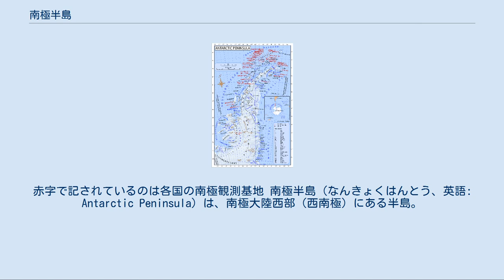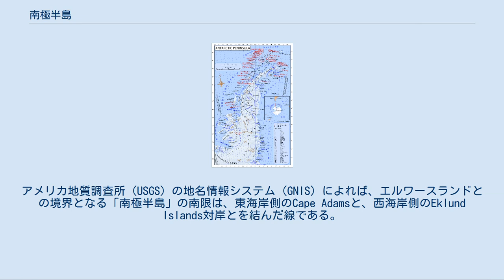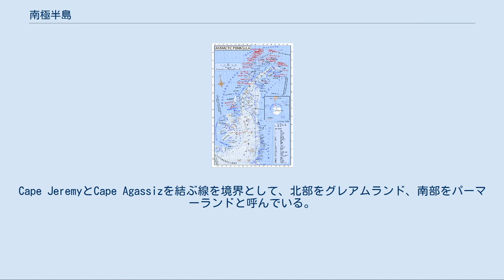南極半島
南極半島地図。
赤字で記されているのは各国の南極観測基地 南極半島（なんきょくはんとう、英語: Antarctic Peninsula）は、南極大陸西部（西南極）にある半島。
南極海に向かって南緯75度から南緯63度まで伸びる、S字状の細く長大な半島である。
半島北部は南極大陸では珍しく南極圏外で、ドレーク海峡を挟んで南アメリカ大陸がある。
半島の周辺には多くの島があり、沿岸には棚氷が発達している。
 この半島は、1820年代に人類が最初に到達した南極大陸の一角である。
南極の中では気候が最も温和なので、この半島や周辺の島には多くの観測基地がある。
 半島の最北端プライム・ヘッド (Prime Head) は南緯63度12分付近にあり、これは南極大陸の北端にあたる。
東西方向は西経57度付近から西経71度付近まで広がる。
半島の東側の海はウェッデル海と呼ばれる。
 半島北部はグレアムランド、半島南部はパーマーランドと呼ばれ、南極半島の付け根はエルスワースランドへとつながっている。
アメリカ地質調査所（USGS）の地名情報システム（GNIS）によれば、エルワースランドとの境界となる「南極半島」の南限は、東海岸側のCape Adamsと、西海岸側のEklund Islands対岸とを結んだ線である。
 南極半島は、南極大陸では例外的に氷雪気候ではなく、ツンドラ気候である。
グレアムランド北端にはホープ湾があり、アルゼンチンのエスペランサ基地が所在し多くの「定住人口」が住む。
 南極半島は高い山が多く、最高地点は約2800mである。
この半島の山地はアンデス山脈の続きであると考えられている。
南極半島は新期造山帯である。
 ウェッデル海にはラーセン棚氷が張り出している。
 西海岸側には、アレクサンダー島、アデレード島、ビスコー諸島、アンヴェール島など、大小の島々がある。
 「南極における領有権主張の一覧」も参照 アルゼンチン、イギリス、チリが、南極半島の全域もしくは一部の領有を主張している。
3か国の主張は重複している。
 アルゼンチンは西経25度から西経74度の範囲を「アルゼンチン領南極地域」として領有を主張している。
 イギリスは西経20度から西経80度の範囲を「イギリス領南極地域」として領有を主張している。
 チリは西経53度から西経90度を「チリ領南極」がそれぞれ領有権を主張している。
 いずれの主張も南極条約により凍結されている。
 「南極の歴史」も参照 最初の南極半島の視認がいつなのかは議論があるが、おそらく1820年代である。
 南極半島に関して、アメリカ合衆国は「パーマー半島」、イギリスは「グレアムランド」という名称を長らく用いていたが、1964年に米国の南極地名諮問委員会（US-ACAN）と英国のUK Antarctic Place-names Committee（UK-APC）の間で合意が形成された。
Cape JeremyとCape Agassizを結ぶ線を境界として、北部をグレアムランド、南部をパーマーランドと呼んでいる。
 詳細はen:Antarctic Peninsulaを参照